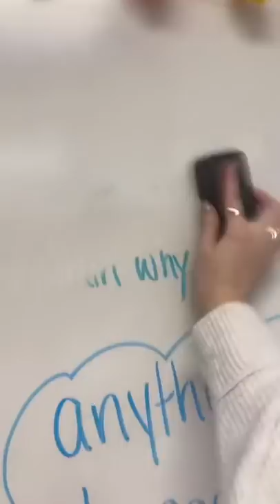A Day in the Life of a 5th Grade Teacher